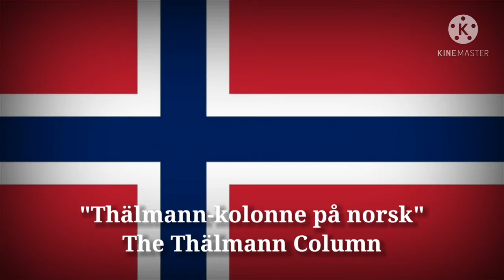Thälmann-kolonne - The Thälmann Column (Norwegian Lyrics, Version & English Translation)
"Freiheit", also known as "Spaniens Himmel" or "Die Thälmann-Kolonne", is a song written in 1936 by Gudrun Kabisch and Paul Dessau, German anti-fascists. The song was written for the International Brigades but later became a popular standard in Germany and in American communist and folk music communities. The title translates as "Freedom" in English.

Lyrics & Version in Norway:

Spanias himmel tenner sine stjerner
Over våre skyttergraver nå
Og morgen hilser fra det fjerne,
Snart skal vi til nye kamper gå.

Vi er langt fra vårt hjem,
Men vi stevner frem
Vi kjemper og seirer for deg, Frihet!

For fascister vil vi ikke vike
Selv om kuler stadig hagler tett.
Blant oss står kamerater uten like
Og for oss gis ikke noen retrett

Slå på trommer! På med bajonetter!
Fremad marsj, vår seier er vår lønn!
Røde faner knuser deres rekker.
For fascister finnes ingen bønn!